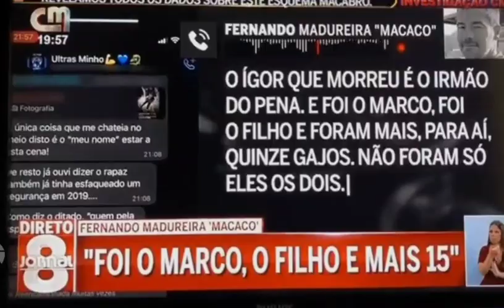CMTV revela áudio de Fernando Madureira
Áudio vazado sobre jovem assassinado na festa do Dragão, com a conquista do campeonato nacional pelo FC Porto